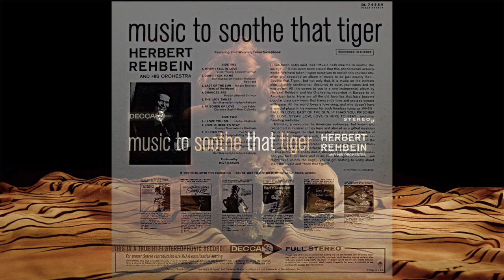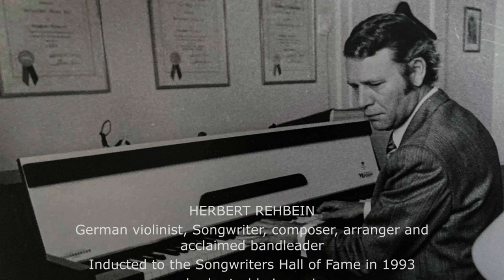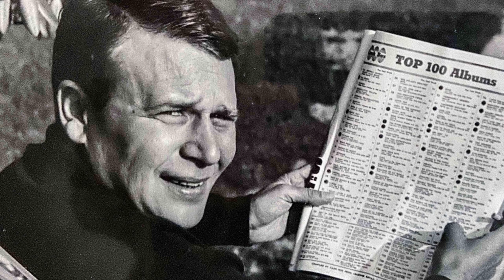Moon maid Herbert Rehbein & his Orchestra